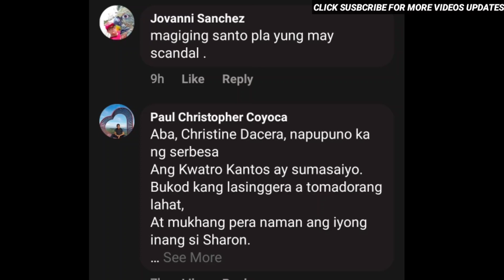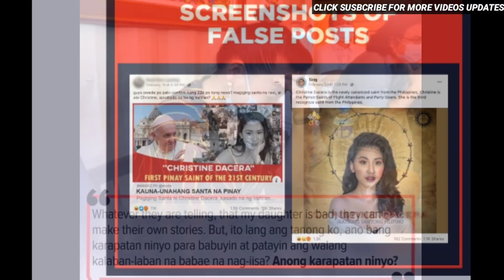PINAHIYA! SHARON DACERA NAHIYA NA PEKE ANG MAGIGING SANTA SI CHRISTINE DACERA NG PILIPINAS! PALPAK!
Christine Dacera News...

KyCines T-shirt is now available, you can order us Costumized T-Shirt for your favorite IDols!

Any Product or Small Businesses is open for me to Collaborate/Sponsorships/Promoting products or goods!